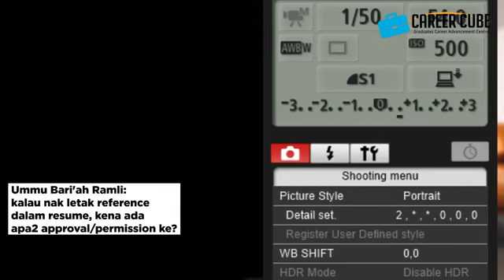Oh My Resume! - Nik Akmal, Abang Resume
Oh My Resume!

Kita akan kongsikan kepada cara tingkatkan kualiti resume anda.

Mohon kerja bukan sekadar hantar Email ya! Majikan akan minta anda hantarkan salinan resume dan juga Curriculum Vitae(CV).

Apakah perbezaan diantara Resume dan Curriculum Vitae(CV)? Resume yang bagaimana sesuai untuk dihantar kepada majikan? Adakah resume anda jenis Resume Infografik, Resume Functional atau Resume Chronological?

Apakah RESUME? Ia adalah satu pengenalan diri untuk diberi kepada majikan.

Tujuan resume? Supaya kita di panggil ke temuduga. “Eh, resume bukan untuk dapat kerja?”

Cuba tuan/cikpuan bagi tahu siapa terus ambil anda kerja hanya berdasarkan resume? Tak ada kan? mesti mereka panggil temuduga untuk jumpa dahulu Setidaknya majikan akan buat temuduga secara panggilan telefon atau panggilan video

So, fungsi resume adalah supaya anda dapat 'ticket' ke temuduga. Tonton video ini untuk tahu apa sahaja yang boleh diletakkan dan tak boleh diletakkan pada resume.